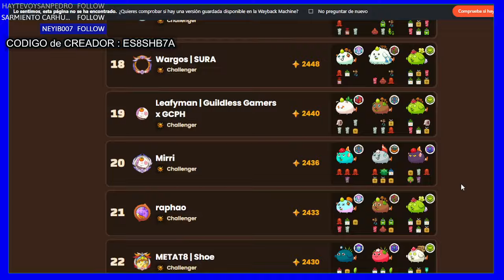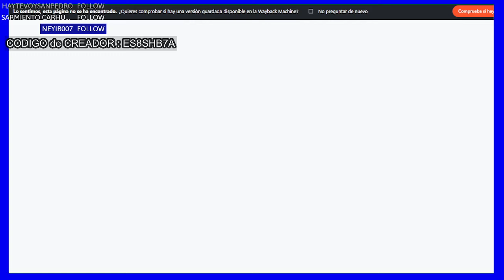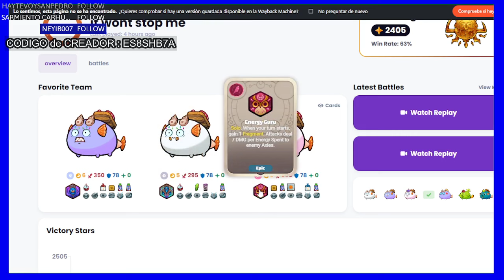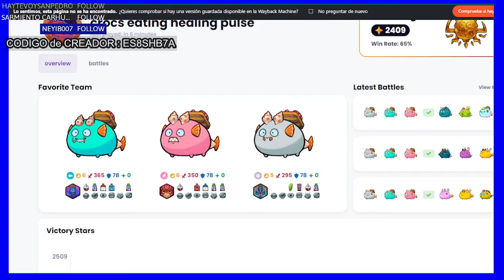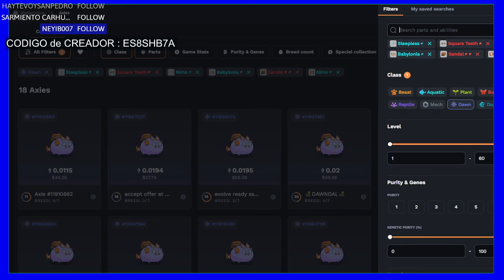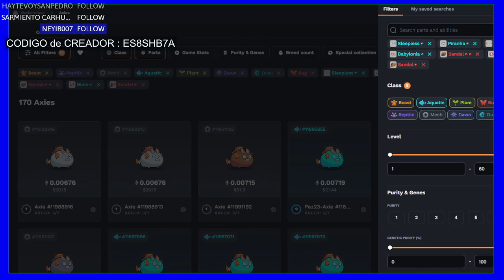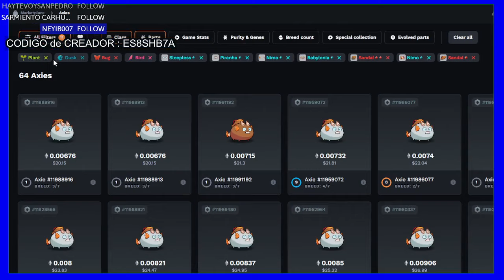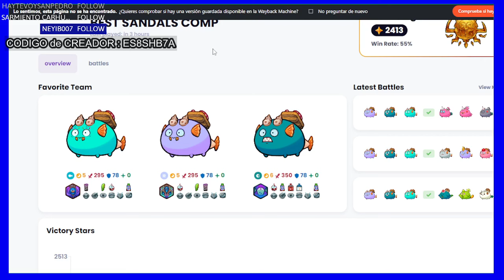👡 SANDAL counter de HEALING PULSE ? ☘️​ era MISTICA SEASON 7 💯​ AXIE INFINITY ORIGINS V3